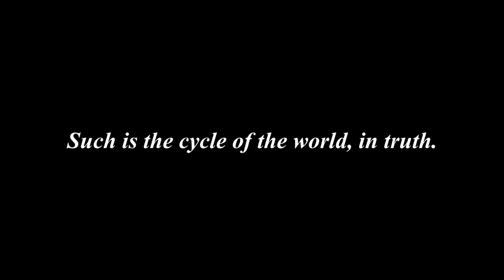Lumine's Past Journey And How She Will Continue Gold's Legacy Of Corruption [Genshin Impact Theory]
Welcome to the second video of the Corruption Theory, where I discuss the theory of where Lumine learnt the secrets of weaponizing divine entities and power, as well as speculate about her past.

ASTER NOTES
This video was actually recorded once with a higher intonation, but then I realized that it gave off the wrong tone and sounded too chipper for my own liking, so I settled for a more monotonous story telling because this is quite a heavy topic.

Ooh, i'm gonna cry I accidentally put Lumine past in the text but thats okay im gonna be okay.
also that last part was me absolutely loving FFX music

SONS:
Portal 2 OST - Music of the Spheres
Portal Soundtrack Stop What You Are Doing
Destiny 2 Original Soundtrack - Track 06 - Lost Light (featuring Kronos Quartet)
62-Wedding-FFX OST
79-Song of Prayer Yunalesca-FFX OST
60-Revealed Truth-FFX OST
53-Fog Sea-FFX OST
Genshin Impact - Dragonspine 2 Music Box

Hello!! My name is Aster and I love studying and making lifestyle blogs! I love Genshin Impact, Anime, Manga, and just overall stuff. I'm a student in UP Diliman and currently on my way to shifting courses to BA Communications Research, so come embark with me on my little journey to...somewhere. I guess?

I TWITCH GAMING / STUDY STREAMS
I TUMBLR MEMES AND STUFF : asterlikesstudying.tumblr.com
I INSTAGRAM MEMES AND AESTHETIC STUFF I THINK : ig : chillwithaster
CHILL WITH ME ON TWITTER